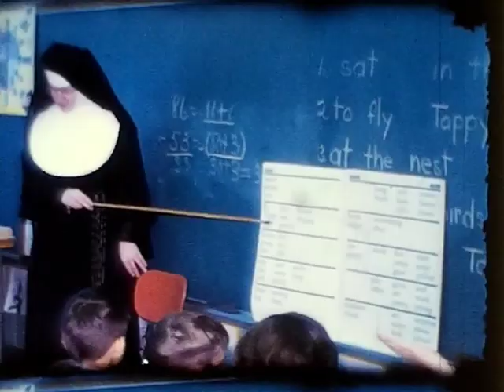Our Lady of Angels - A Day in Our School 1967 - Part 3